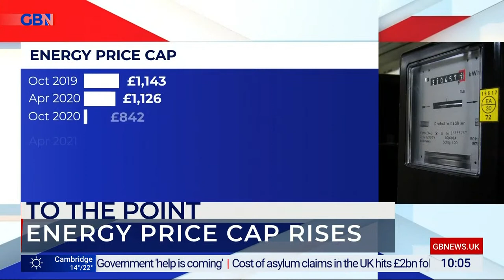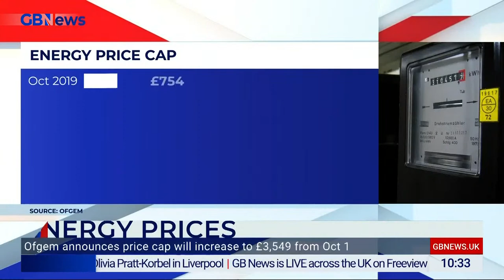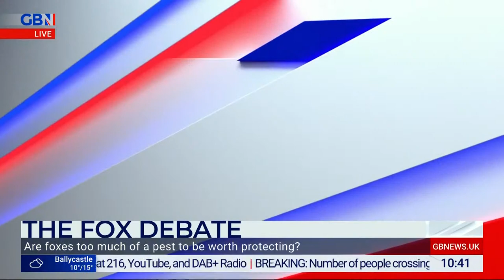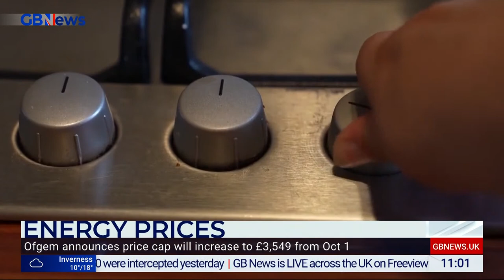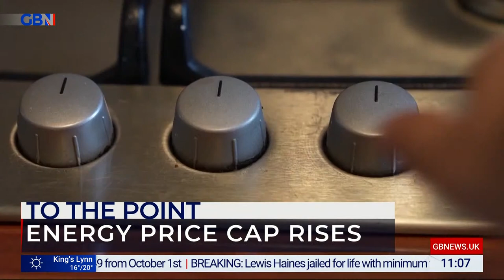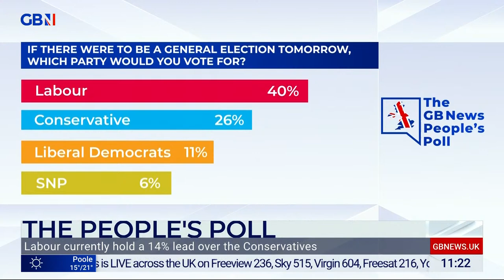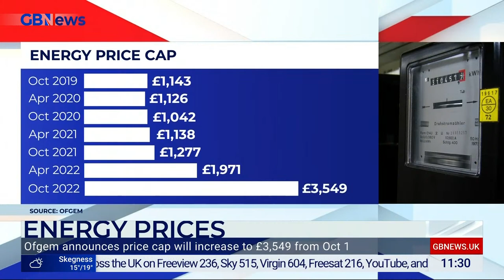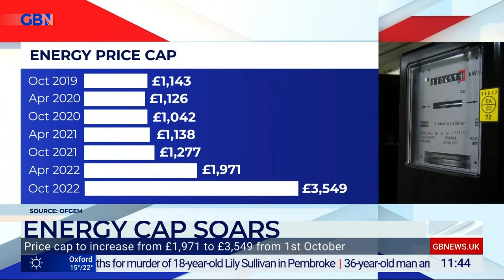To The Point | Friday 26th August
To The Point is fast-paced, opinionated, uncompromising and bold covering the day's headlines but also the big topics that get you talking.